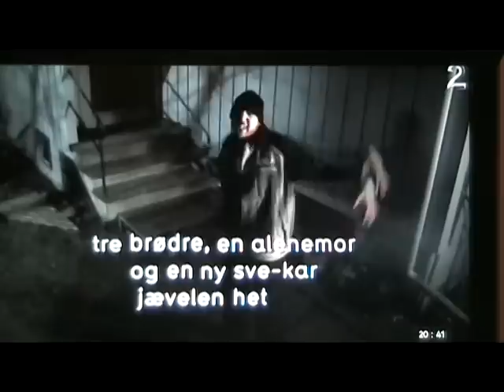Tonna Brix på Skaperen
Hajoken og Tabasco fra Tonna Brix var i Tønnsberg på audition på Skaperen på Tv2. SJEKK!
Albumet TESTAMENT kan kjøpes i alle cd sjapper!